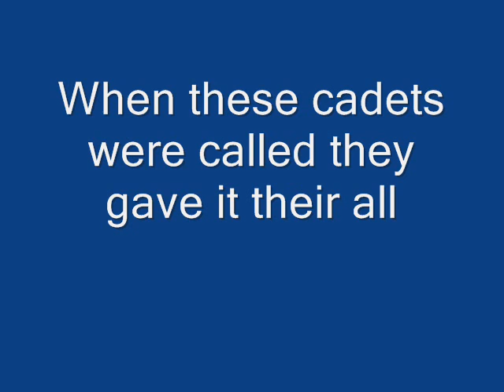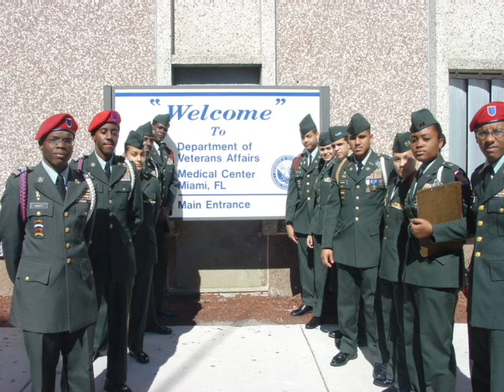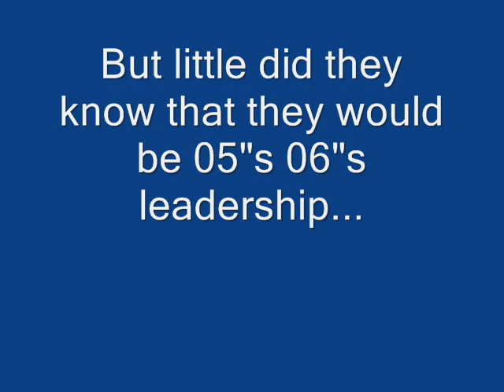Seniors 06 video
a tribute to the rotc seniors of class of 06'of Miramar High School.